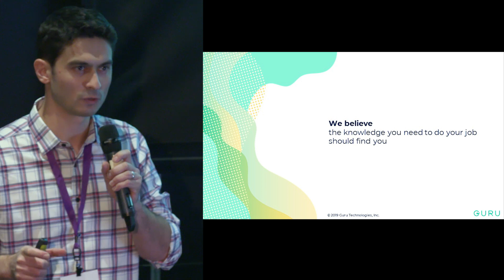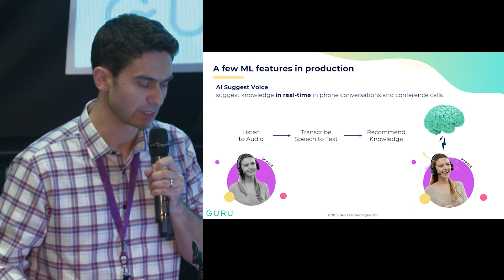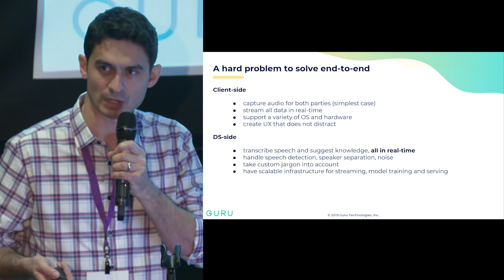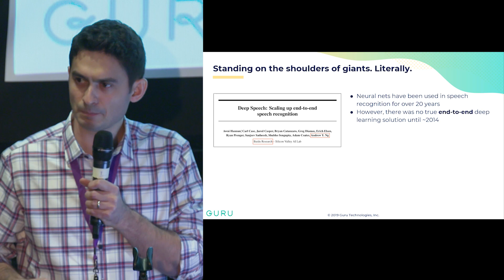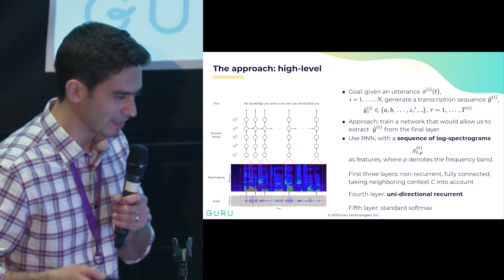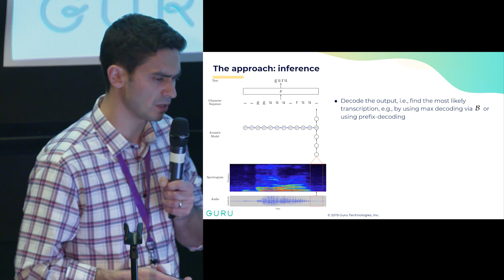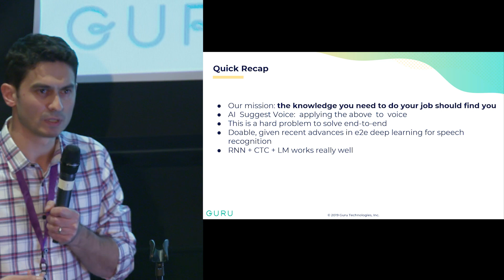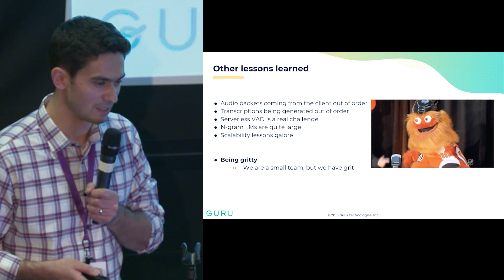Empowering Customer-Facing Teams With Voice-Based AI | Guru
At Guru, we believe the knowledge you need to do your job should find you. We integrate your company’s collective knowledge into a single source of truth and leverage AI to deliver relevant information to you in real-time within your work context. For customer-facing teams, that context is often a phone conversation. We built AI Suggest Voice to empower agents to focus on phone conversations and deliver amazing experiences to customers. AI Suggest Voice listens to customer-agent interactions and recommends verified knowledge to agents in real-time so they can confidently answer questions from customers, resolve complex issues faster and provide white-glove service that truly delights.

AI Suggest Voice is a cloud-native solution built on top of multiple Guru microservices working in tandem. In this talk, we will discuss the overall architecture of AI Suggest Voice and some of the lessons learned in making it all work in real-time and at scale. We will cover how we stream audio to our speech-to-text API over a persistent websocket connection and how we leverage state-of-the-art machine learning models and natural language processing techniques to detect speech, transcribe it to text in real-time, and use that text to suggest contextual knowledge.

The various components of AI Suggest Voice and its real-time at-scale requirements underscore both the challenging problem it solves and the transformational nature of the solution it provides for customer-facing teams.

Yev Meyer is a Senior Data Scientist at Guru, where he is helping the team fulfill the vision that the knowledge you need to do your job should find you. Using ML, Guru takes the “management” out of “knowledge management” and suggests verified knowledge to you in real-time wherever you work without you having to look for it.

Prior to Guru, Yev led and contributed to product data science teams at VC-backed startups Curalate and RJMetrics. He holds a PhD in Computational Neuroscience from Columbia University, where he studied dendritic processing and multisensory encoding in spiking neural circuits.